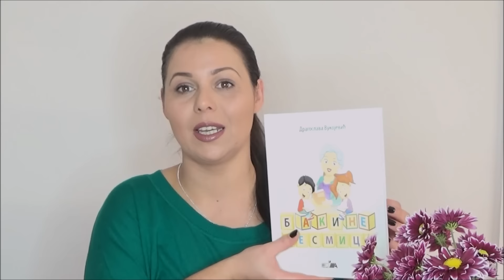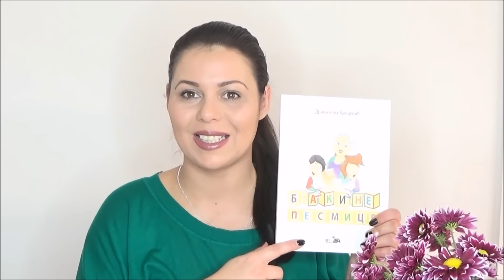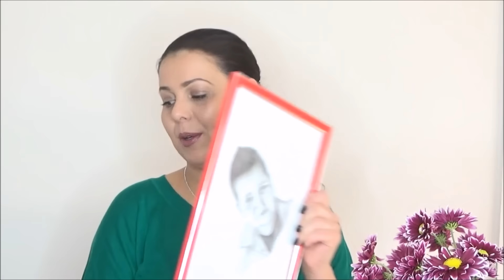Favoriti Septembra i Oktobra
Dodjite da se druzimo na drustvenim mrezama